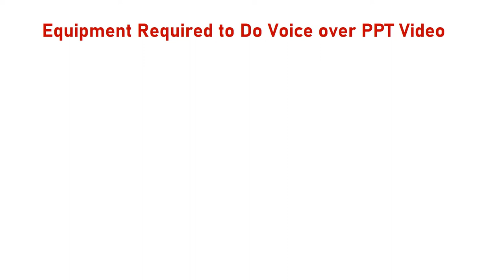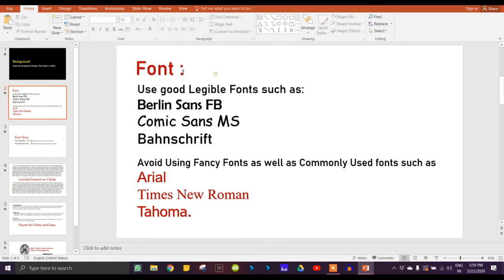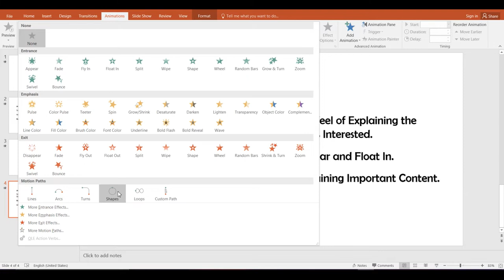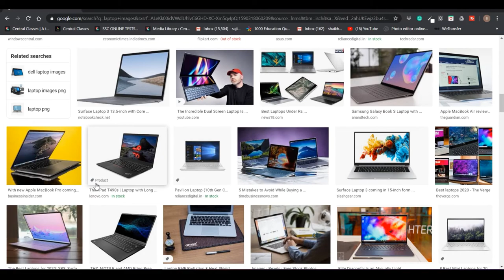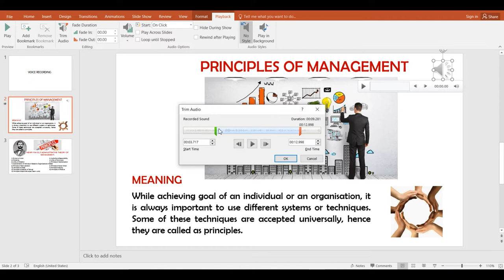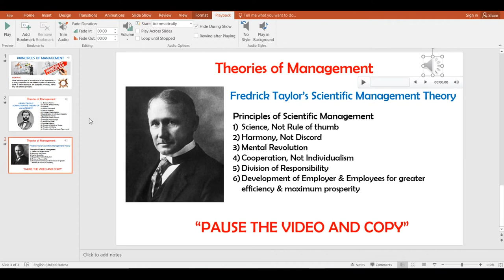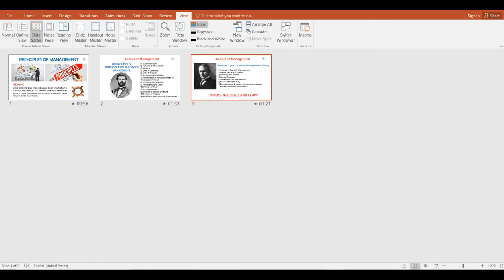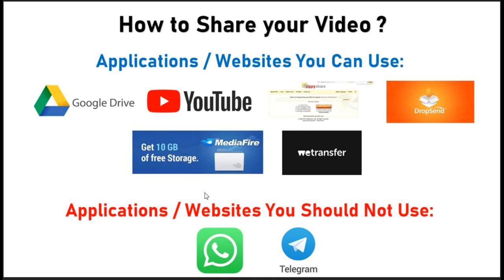HOW TO CREATE VIDEO LECTURE FROM POWER POINT | ONLINE CLASSES IN LOCK DOWN | ONLINE TEACHING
LEARN HOW TO CREATE VIDEOS WITH VOICE OVERS, TRANSITIONS, ANIMATIONS, IMAGES AND HOW TO SHARE THEM WITH YOUR STUDENTS AND COACHING INSTITUTIONS. THE BEST WAY TO TEACH ONLINE IN THESE DIFFICULT TIMES OF LOCKDOWN.

TIMESTAMPS:
STEPS TO CREATE A VIDEO LECTURE USING POWERPOINT:
INTRO: 00:00
EQUIPMENT REQUIRED TO CREATE VIDEO LECTURE    1:15
STEP 1: SHOOTING AN INTRODUCTION VIDEO      3:32
STEP 2: CREATING A POWERPOINT PRESENTATION    7:15
STEP 3: ANIMATIONS AND TRANSITIONS    14:37
STEP 4: IMAGES    27:10
STEP 5: RECORDING VOICE FOR LECTURE    38:23
STEP 6: REHEARSE TIMING     45:04
STEP 7: EXPORT POWERPOINT PRESENTATION TO VIDEO     01:02:29
STEP 8: SHARE VIDEO    01:08:57

LINK TO DOWNLOAD INSHOT VIDEO EDITING APPLICATION FOR MOBILE

LINK TO PURCHASE BUDGET MOBILE TRIPOD: